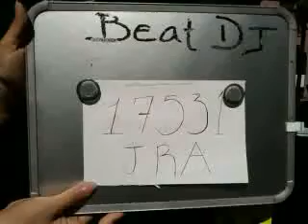17531 Julio Cesar Ramirez Alvarran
Esta es la rola de Julio Cesar Ramirez Alvarran que grabo en la Salle Medicina para participar en la promoción de Beat Edition.

¡¡¡Mucha Suerte!!!